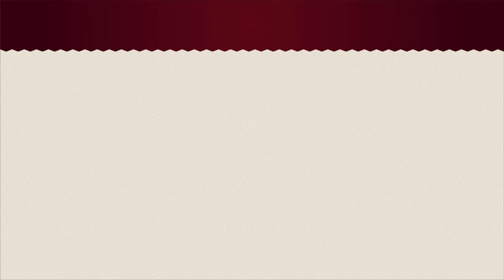Apprendre à utiliser la gélatine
Dans les crèmes desserts ou les mousses, on retrouve souvent de la gélatine. Apprenez à utiliser la gélatine en vidéo !